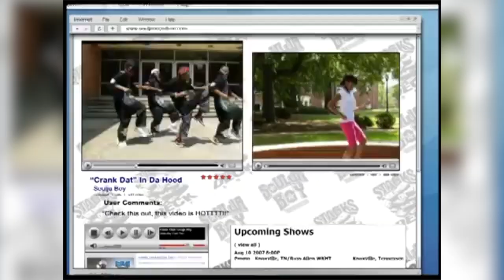FSM On The Road: Music Through the Years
Through interviewing Chicago residents and local musicians, FSM News Reporter, Jalen Johnson explores the history and power of music.